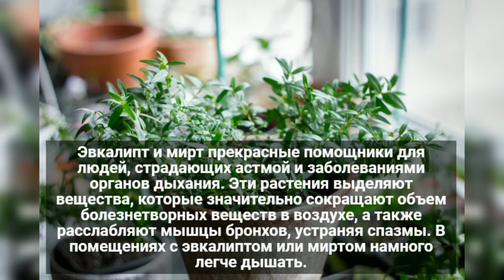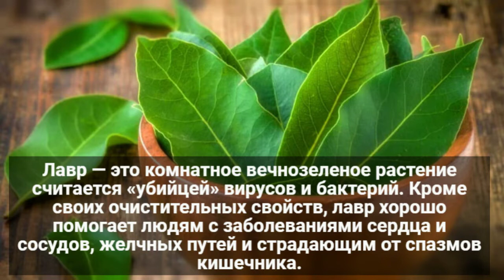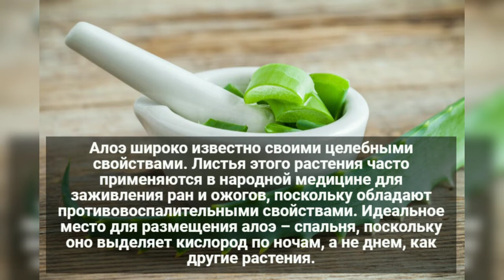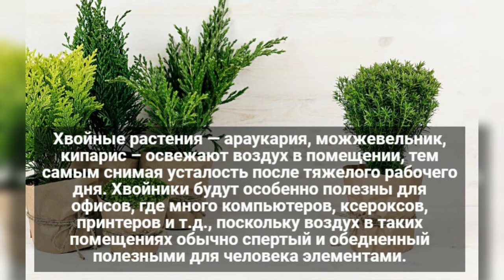САМЫЕ ПОЛЕЗНЫЕ КОМНАТНЫЕ РАСТЕНИЯ ДЛЯ ВЫРАЩИВАНИЯ В ДОМАШНИХ УСЛОВИЯХ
Любители комнатных растений чаще руководствуются внешней красотой того или иного цветка, выбирая растения для дома. Безусловно, красивый цветок способен радовать глаз, одним своим видом улучшая настроение домочадцев. Но некоторые растения способны еще и оказывать благоприятное влияние на организм человека.